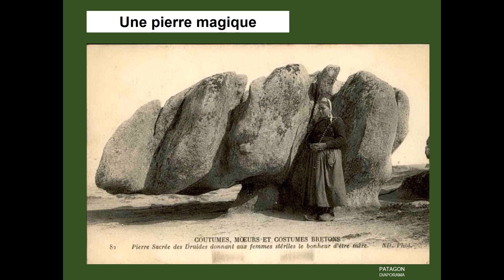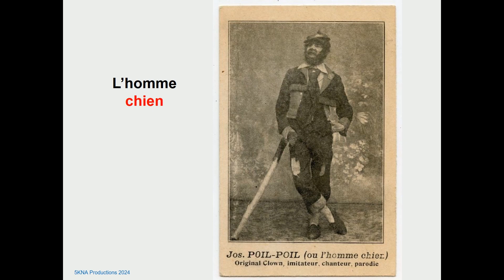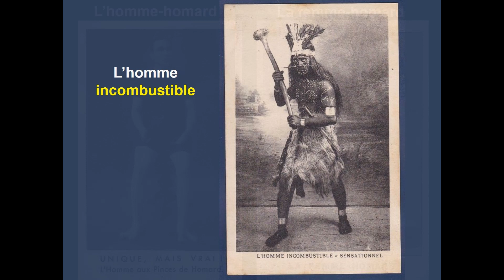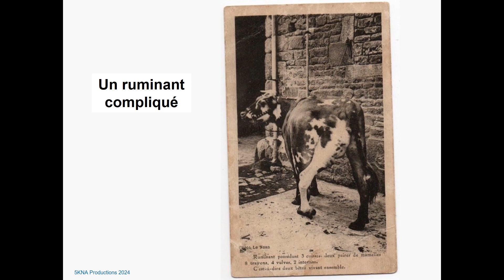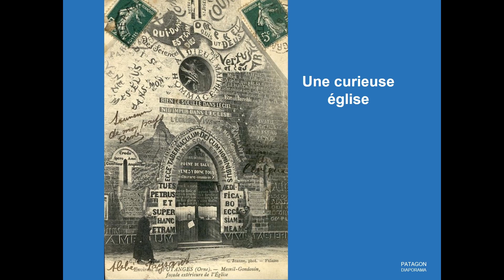Cartes Postales Curiosités en 1900